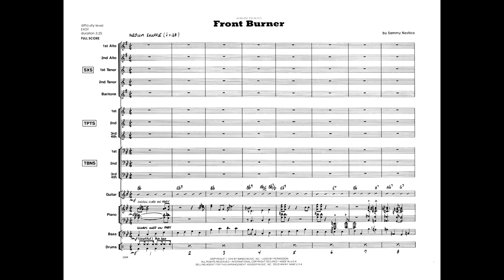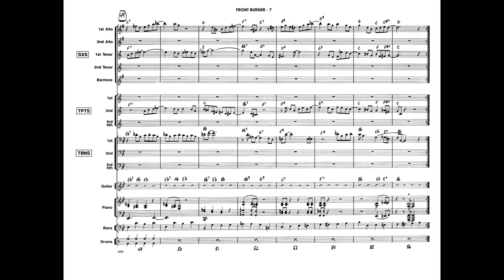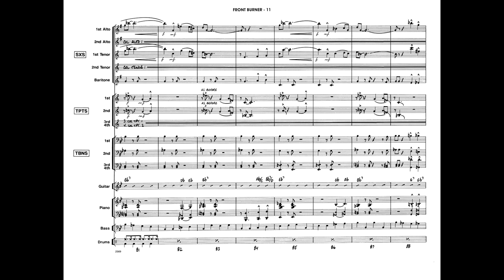Front Burner by Sammy Nestico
This dynamic blues shuffle offers optional written solos for alto, tenor, trumpet and/or trombone; the piano player has written solos at the beginning and end as well. For this chart to sound its best, the rhythm section must lay down a strong, swinging shuffle beat. Two 8-bar stop-time sequences demand all the authority and precision your band can muster.